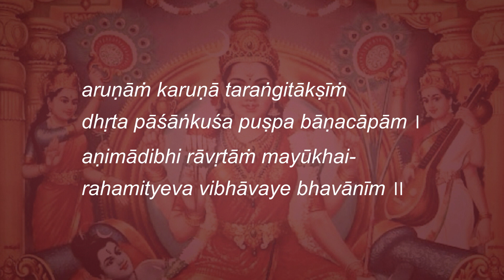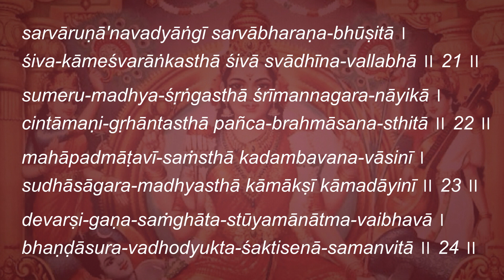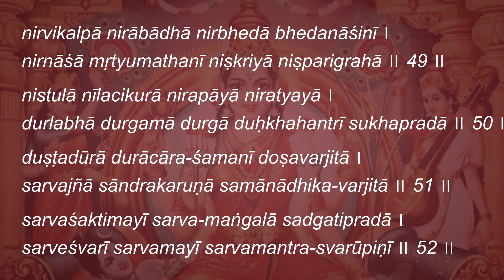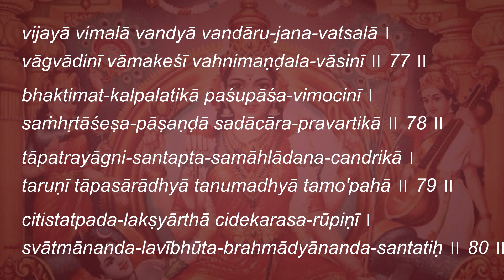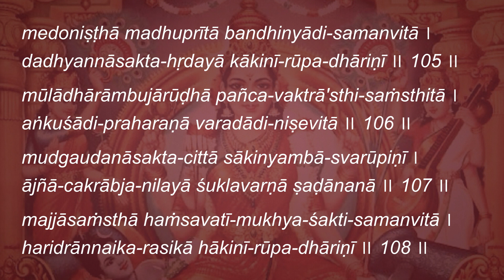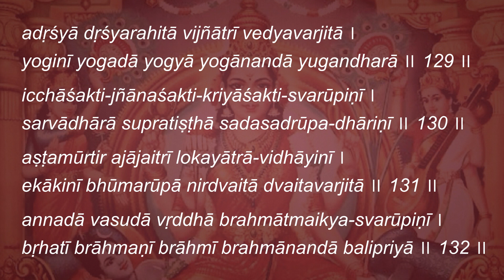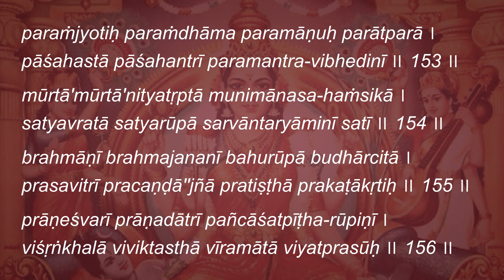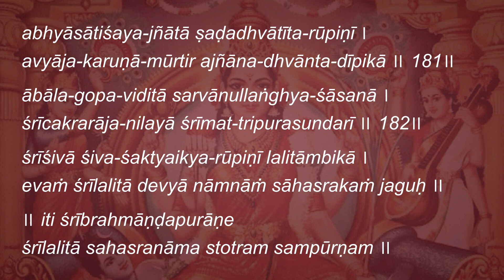Śrī Lalitā Sahasranāmam Slow for Chanting—with Sanskrit text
By request, here’s the famous Śrī Lalitā Sahasranāmam, digitally remastered, slowed down for easy chanting, with Sanskrit lyrics.